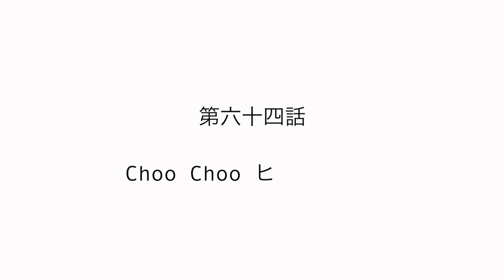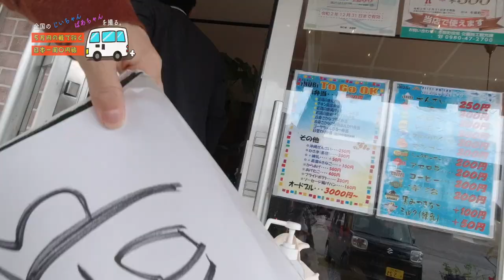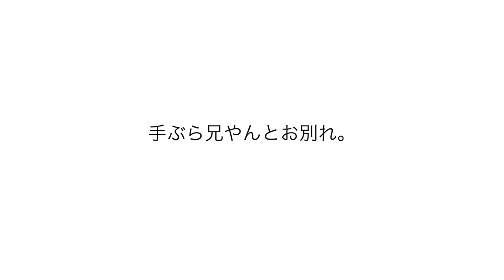【ヒッチハイク】スーツで日本一周！？シンガーと沖縄でヒッチハイク！必勝法を公開！#64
前回、車が故障してヒッチハイクを始めたスーツで日本一周男と路上ライブ男。
壊れた車の修理待ちの間、沖縄北部を目指して移動し出会うたくさんの人！
愛情たっぷり、DIYした車はどうなったのか！

【３つの目標を持って日本一周ゼロ円旅に挑戦中！】

①1000人のじいちゃんばあちゃんの写真を撮る。
②1000枚のオリジナルCDアルバムを売り切る。
③30曲のオリジナル曲を作曲する。

この旅の趣旨、ルール等は下記の動画の最後で説明していますのでぜひご覧ください^^
【日本一周ゼロ円旅#1】ついに出発！！路上ライブで資金はいくら集まったのか！

みちはる　弾き語りアルバム『あの陽暮らし』
ご購入いただく場合は路上での手売り販売か郵送のみになります。
郵送をご希望の場合、InstagramかTwitterなどでコメントいただければと思います^^